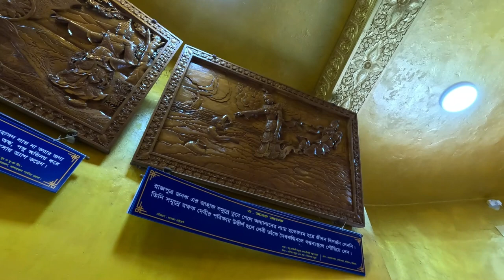Question and Answer about Golden Pagoda Bandarban🇧🇩